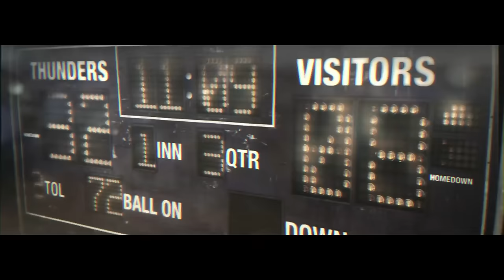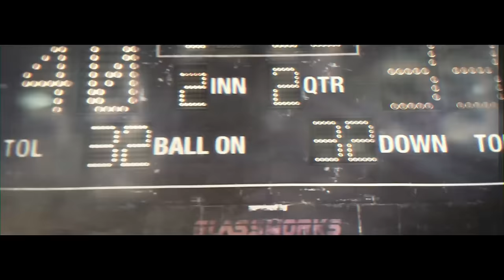Justice - New Lands | OFFICIAL VIDEO